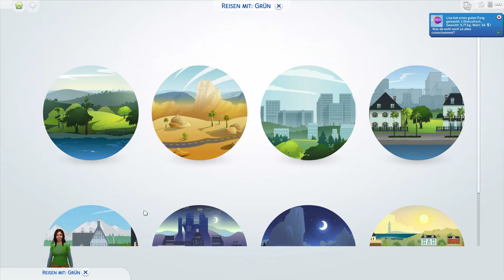Sims 4 - Garten-Challenge - Rags-to-Riches #24 - Sommer-Fest mit Zwergen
Willkommen bei der Sims 4 "Garten-Challenge".

Dies ist eine Rags-to-Riches Challenge mit Gärtnern als einziger Verdienstmöglichkeit.

Die Challenge-Regeln sind einfach:
- Erstelle einen Sim.
- Starte auf einem leeren Grundstück.
- Setze das Geld des Sims auf 0 Simoleons.
  Das geht so:
  Strg+Umsch+C
  testingcheats true
  money 0
- Baue nach und nach einen Garten auf.
- Der/die Sim darf nur Geld durch Garten-Aktivitäten verdienen, z.B.
  Wildpflanzen ernten und verkaufen
  Gartenpflanzen anbauen und verkaufen
  Blumengestecke herstellen und verkaufen
- Wenn Dein Sim etwas Geld verdient hat, kannst Du ihm ein kleines Haus bauen.
- Die Challenge ist geschafft, wenn Dein Sim 100.000 Simoleons verdient hat, incl. Haus-Wert.
- Nebenziel: Gärtner-Bestreben: Freiberuflicher Botaniker.

LG Eva